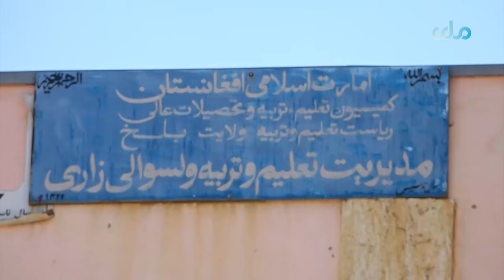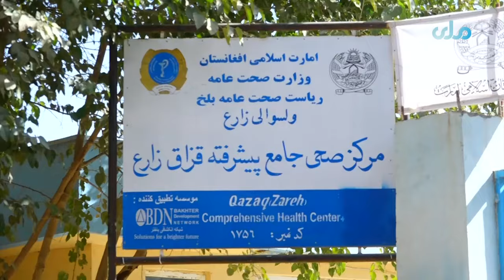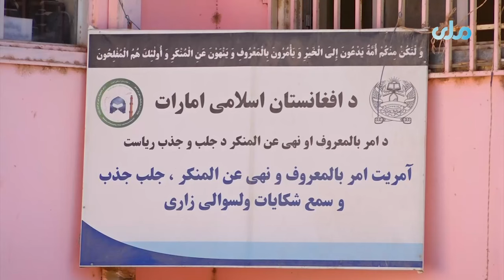میهن من | گزارش ویژه از فعالیت اداره‌های امارتی در ولسوالی زارع بلخ